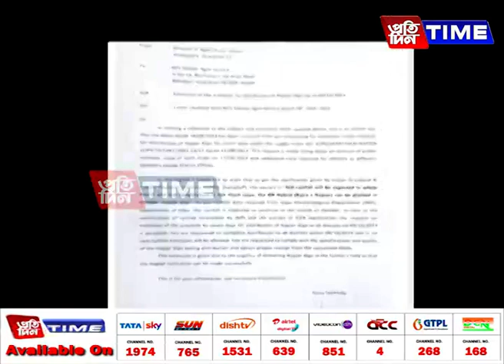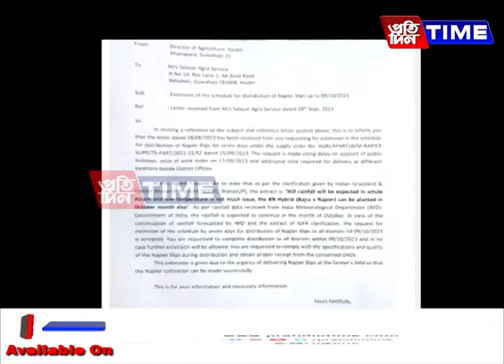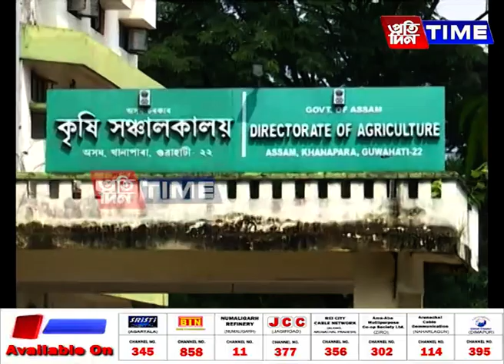এইবাৰ ৩ কোটি ৭০ লাখ ৫০ হাজাৰ টকাৰে যোগান ধৰা নেপিয়াৰ শ্লীপ যোগানত বিফল কৃষি বিভাগ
মন্ত্রী অতুল বৰাৰ কৃষি বিভাগত ইটোৰ পিছত সিটো ভেজাল। এইবাৰ ৩ কোটি ৭০ লাখ ৫০ হাজাৰ টকাৰে যোগান ধৰা নেপিয়াৰ শ্লীপ যোগানত বিফল কৃষি বিভাগ। সময়মতে নেপিয়াৰ বীজ কৃষকে লাভ নকৰাৰ বাবেই বীজ ৰোপণৰ বাবে অনুপযোগী হৈ পৰিছে। বিভাগে প্রকাশ কৰা জাননীৰ পিছতো আজিও জিলা কাৰ্যালয়ত বস্তাই বস্তাই গেলিছে নেপিয়াৰ শ্লিপ।